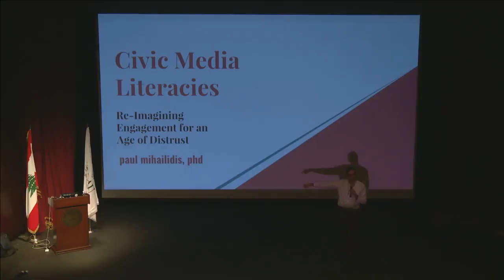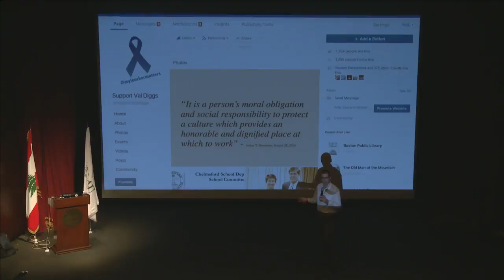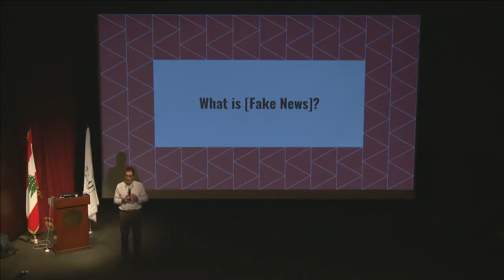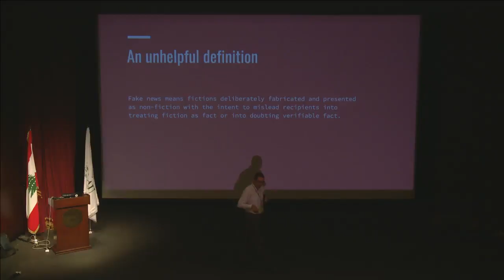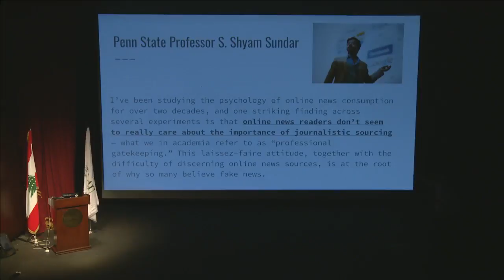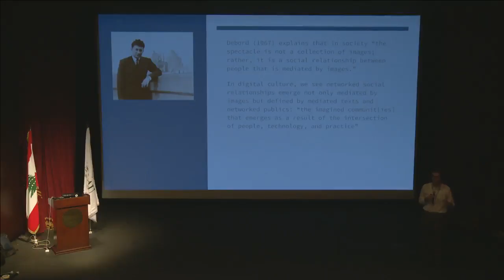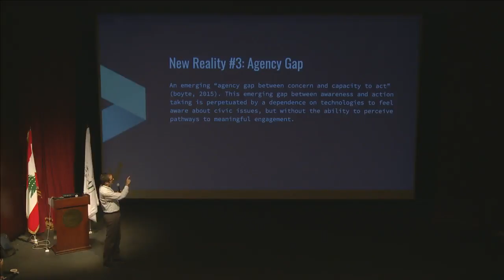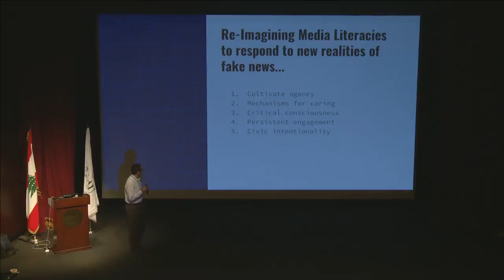MDLAB 2017 Lecture: Media, Civic Engagement, and Fake News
Media, Civic Engagement, and Fake News

Dr. Dr. Paul Mihailidis - Emerson College

MDLAB 2017